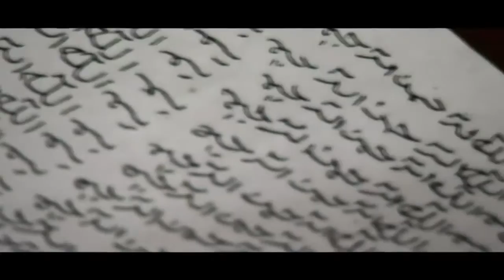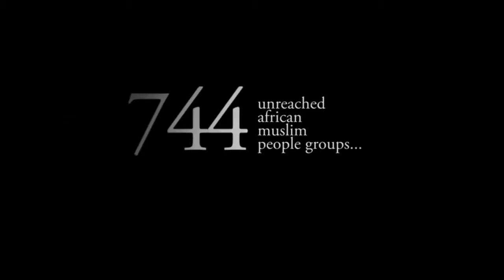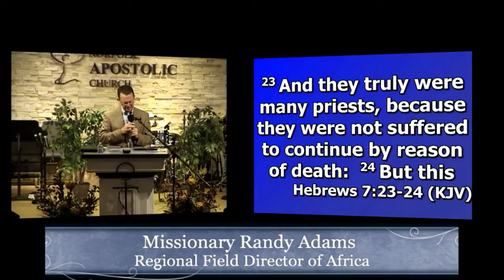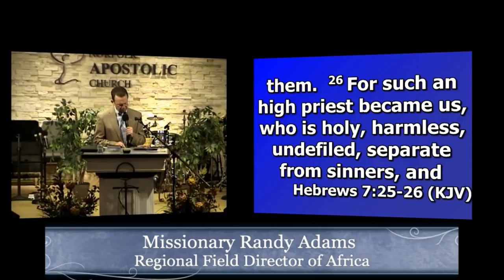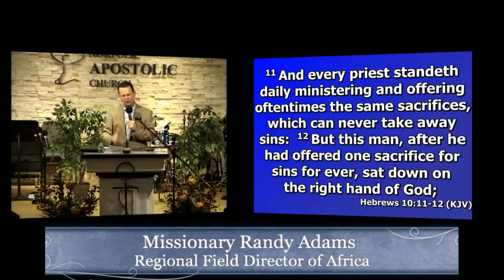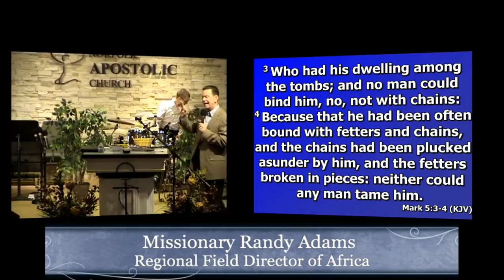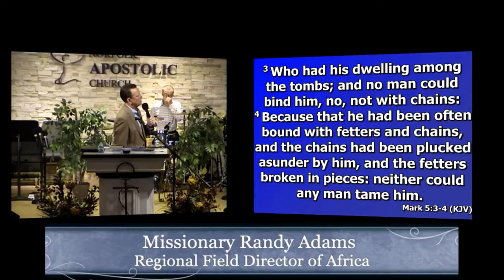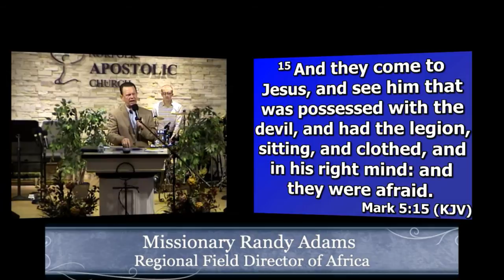Missionary Randy Adams Regional Field Director of Africa 11/15/17